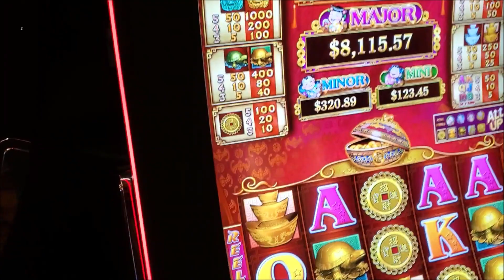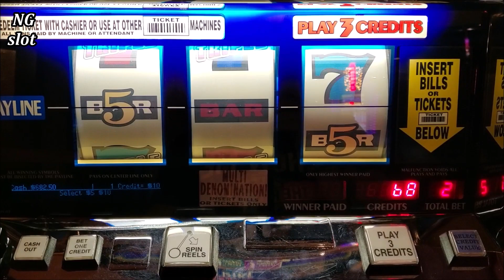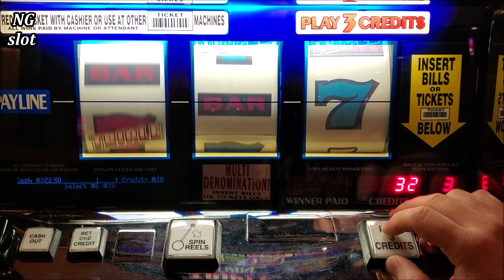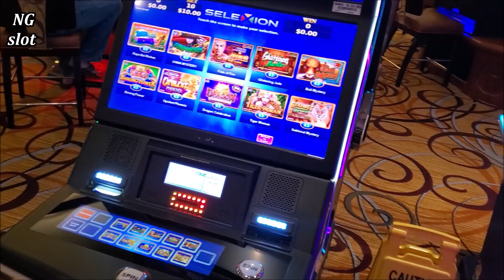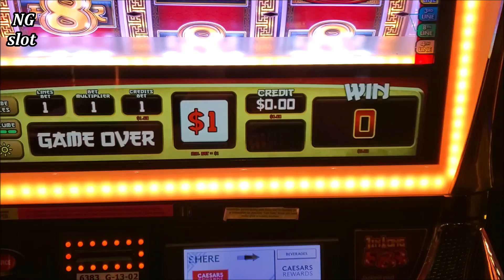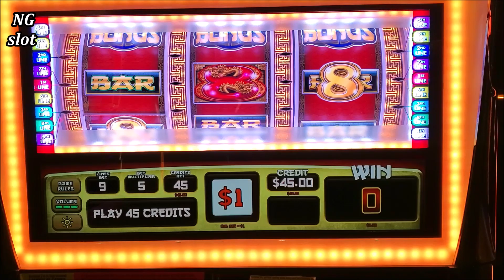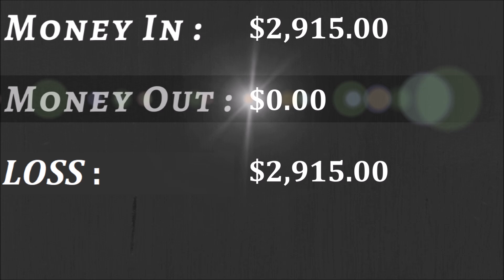Up To $45 A Spins High Limit Slot Play ! High Limit Jin Long 888, 88 Fortunes & More | SE-6 | EP-25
high limit 88 fortunes slot machine , high limit jin long 888 slot machine $45 max bet, high limit 3 reel slot machine , playing slots in high limit room, real money slots, las vegas casinos, las vegas high rollers, gambling in las vegas, slot machine max bet, live slot play at casino !